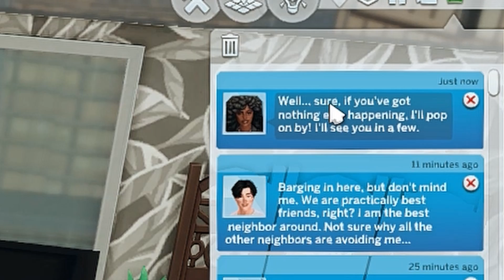Kendra is a raging B*TCH | The Sims 4: Life with Kendra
I kinda dig her attitude but lord have mercy she needs to tone it down.

✿ origin id ➝ Deerytrait

⟶ P C  S P E C S

Bandicam
✿ How do you make your thumbnails?
Paint.net
✿ How do you edit your videos?
DaVinci Resolve
✿ What mic do you have?
Hyper S Quadcast
✿ What's your cas background?
White cas background.
✿ What reshade preset are you using?